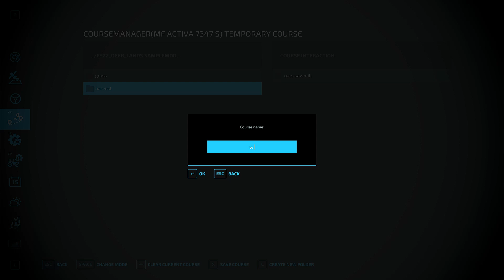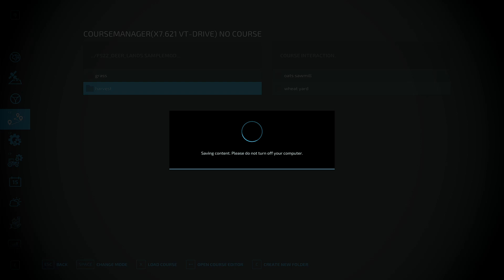FARMING SIMULATOR 22 | HARVESTING CROP & BAILING STRAW | TIMELAPSE | DEER LANDS #20🚜🎖